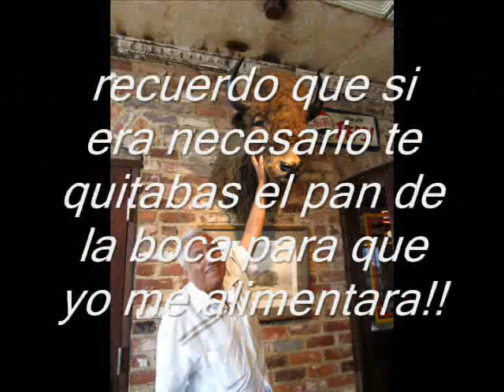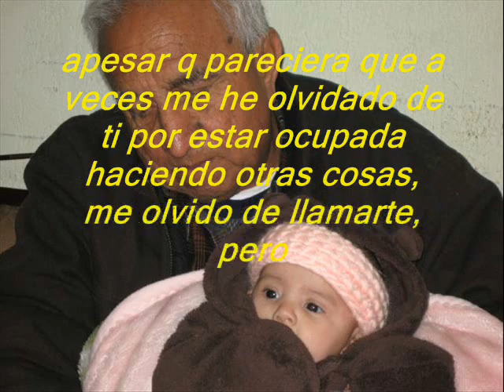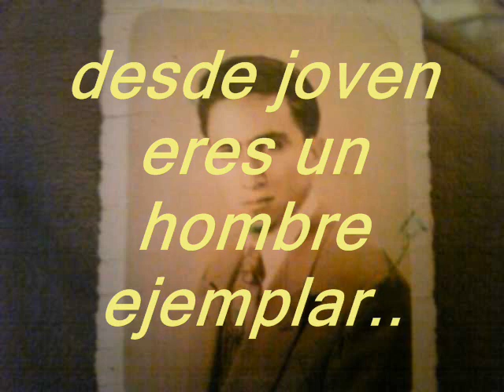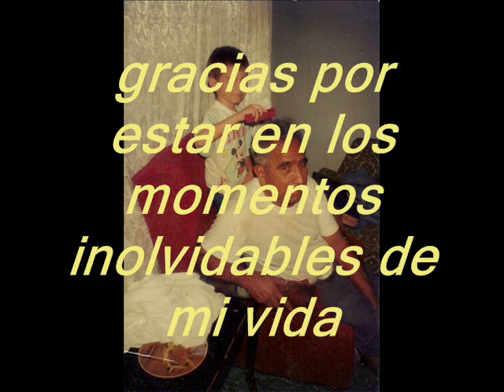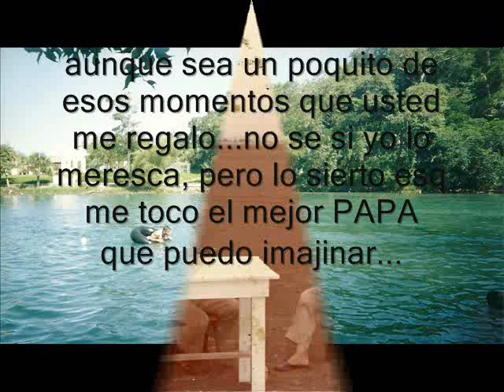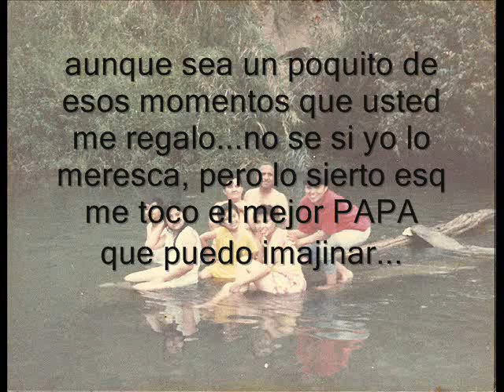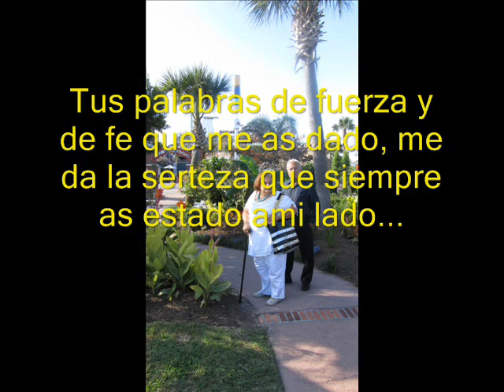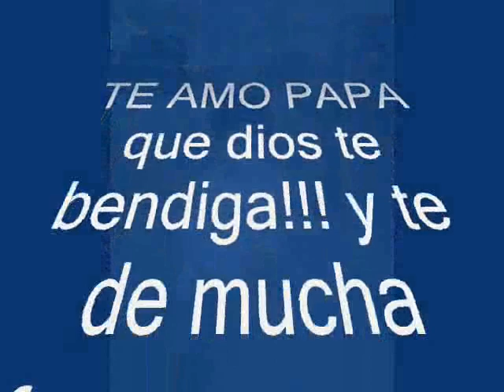jose infante obregon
felisitaciones ami padre